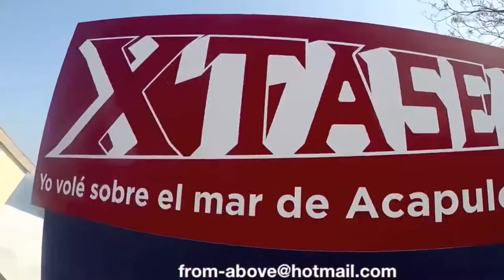26-05-2018 - Horseback Riding-Baby Turtle Release-Xtasea Zip Line TourByVan